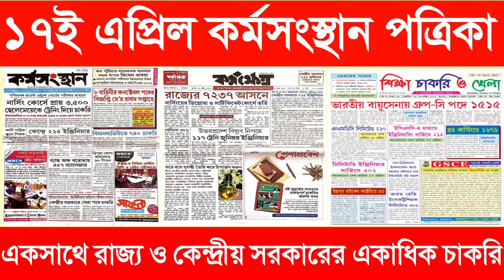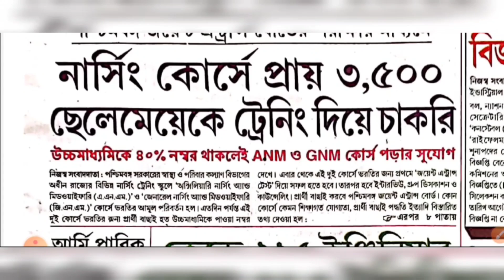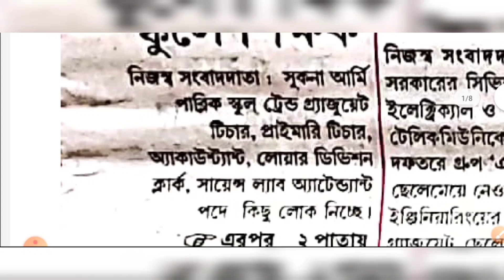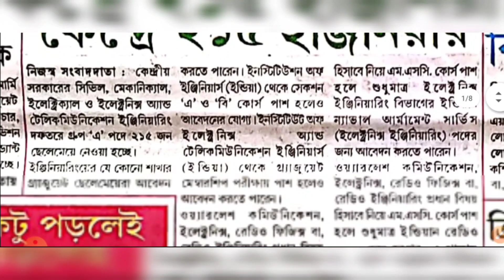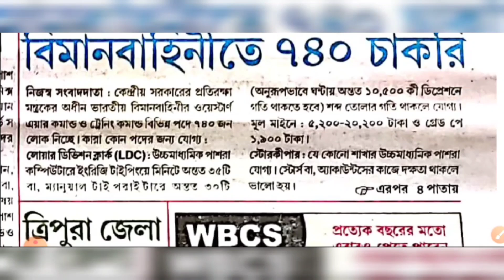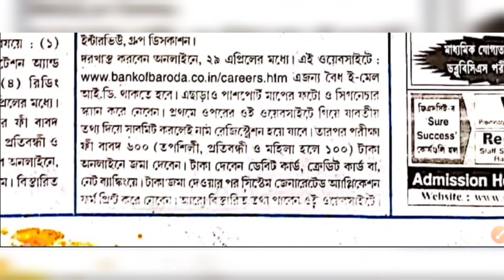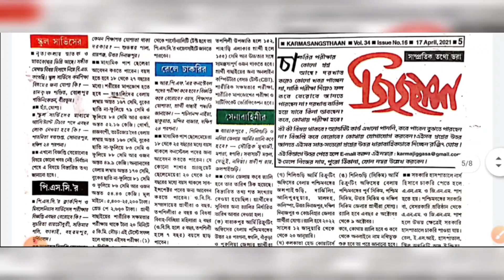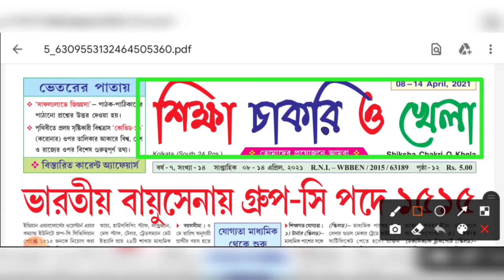√১৭ই এপ্রিল কর্মসংস্থান ও কর্মক্ষেত্র পত্রিকা ২০২১🔹17th April Karmasangthan Newspaper 2021 | WB Jobs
👇 YOUR QUERIES 👇
17th april karmasangthan newspaper 2021
karmasangthan newspaper today
this week karmasangthan paper
karmasangthan newspaper this week
today karmasangthan papers
karmasangthan patrika
কর্মসংস্থান পত্রিকা
আজকের কর্মক্ষেত্র পত্রিকা
কর্মসংস্থান পত্রিকা আজকের
west bengal karmasangthan patrika
karmasangthan newspaper
karmasangthan newspaper 17th april 2021
west bengal karmasangthan
karmasangthan patrika pdf
karmasangthan newspaper pdf download
jobs in kolkata
wb jobs
17th april karmasangthan newspaper 2021
karmasangthan newspaper today
today karmasangthan papers
karmasangthan patrika
কর্মসংস্থান পত্রিকা
আজকের কর্মক্ষেত্র পত্রিকা
কর্মসংস্থান পত্রিকা আজকের
karmasangthan newspaper
west bengal karmasangthan
karmasangthan patrika pdf
jobs in kolkata
wb jobs
17th april karmasangthan newspaper 2021
karmasangthan newspaper today
today karmasangthan papers
karmasangthan patrika
কর্মসংস্থান পত্রিকা
আজকের কর্মক্ষেত্র পত্রিকা
কর্মসংস্থান পত্রিকা আজকের
karmasangthan newspaper
west bengal karmasangthan
karmasangthan patrika pdf
jobs in kolkata
wb jobs
17th april karmasangthan newspaper 2021
karmasangthan newspaper today
today karmasangthan papers
karmasangthan patrika
কর্মসংস্থান পত্রিকা
আজকের কর্মক্ষেত্র পত্রিকা
কর্মসংস্থান পত্রিকা আজকের
karmasangthan newspaper
west bengal karmasangthan
karmasangthan patrika pdf
jobs in kolkata
wb jobs
17th april karmasangthan newspaper 2021
karmasangthan newspaper today
today karmasangthan papers
karmasangthan patrika
কর্মসংস্থান পত্রিকা
আজকের কর্মক্ষেত্র পত্রিকা
কর্মসংস্থান পত্রিকা আজকের
karmasangthan newspaper
west bengal karmasangthan
karmasangthan patrika pdf
jobs in kolkata
wb jobs
17th april karmasangthan newspaper 2021
karmasangthan newspaper today
today karmasangthan papers
karmasangthan patrika
কর্মসংস্থান পত্রিকা
আজকের কর্মক্ষেত্র পত্রিকা
কর্মসংস্থান পত্রিকা আজকের
karmasangthan newspaper
west bengal karmasangthan
karmasangthan patrika pdf
jobs in kolkata
wb jobs
17th april karmasangthan newspaper 2021
karmasangthan newspaper today
today karmasangthan papers
karmasangthan patrika
কর্মসংস্থান পত্রিকা